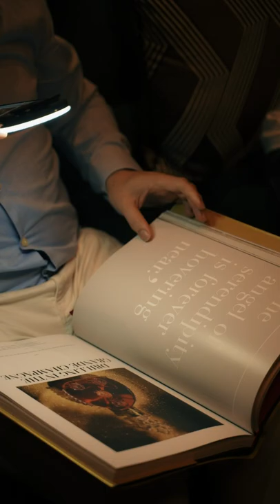LOUISXIII Cognac at Cigar Lounge - Unveiling the true definition of luxury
Are you into adding a new drink to your list?

If so, LouisXIII cognac is your recommended drink to try when visiting Cigar Lounge at WaldorfAstoriaDubai FinancialDistrict. It is so much more than just a Cognac! It is a legend to be lived in style with exceptional experiences to be discovered in cognac, creating memories for years to come.